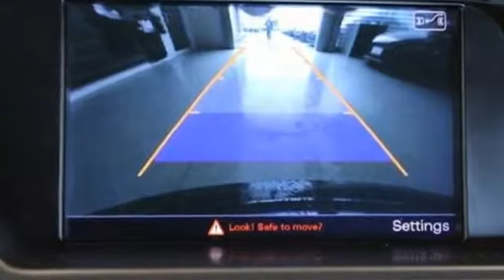2016 Audi A5 Lynbrook, New York, Garden City, Valley Stream, Long Island